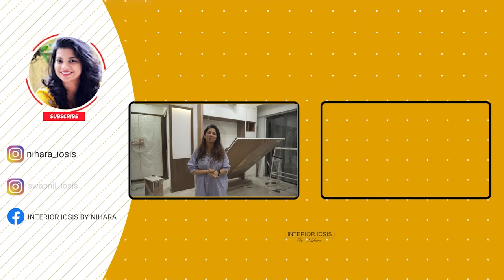Master bedroom Bed Back Wall and Headboard designs | Tufted Headboard in Interior Design Ep-14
Hi everyone!  This video marks the 14th episode of our series 'The Interio Journal' that documents the journey of our interior sites from beginning to end.
Here we take you through the Interior Design Master bedroom Bed Back Wall and Headboard designs | Tufted Headboard in Interior Design of 3bhk interior Design Mumbai, Chandivali and introduce you to the steps involved in interiordesign process.
0:00 - Introduction
0:39 - Instagram Uploads and updates
0:56 - Master Bedroom Interior Design
4:06 - Teen Daughter's Bedroom Interior Design
6:15 - Parents' Bedroom Interior Design
8:15 - Bye Bye!

Watch the most loved videos of this series-

4) Living Room TV Unit Design | Marble TV Unit Design | Stone Tile TV Unit Interior Design | Ep-15

6) Finale Home Tour | Inside Luxurious 3.5 bhk flat in Mumbai | Apartment Interior Design Reveal Ep-21

Stay Home withme and learn Interior Design!

Watch most popular videos from my channel-

1) For the camera we shoot with: Nikon D 3200

2) For Mic we use:

Using the given below format fill out all the required details and email it to us:

1) Location:

2) Type of unit: (Bungalow/ Row house/ Apartment. )

3) Rooms: (5bhk/ 4bhk/ 3bhk. )

4) Carpet area:

5) Scope of work in detail:
i. Carpentry:

6) Timeline and status:
i. Date of possession of the property:
ii. Date of OC of the property:
iii. No. of days in hand to design and execute:
iv. Your desired date/ month to move into the house: